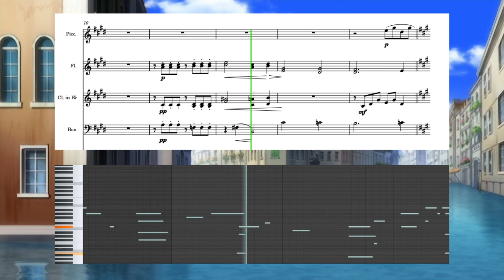& Gavin Leeper - Eyes That Reflect The Sky (Music Video)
Eyes That Reflect The Sky (空を映す目の猫) is a song I co-wrote with @dystopiantanuki  inspired by a scene from the ARIA anime. tanuki wrote the piano sketch, and I did the orchestration.

The visuals are taken from ARIA The ORIGINATION (Season 3), Episode 7, "In That Gently Passing Time...".

Coming to streaming services soon!